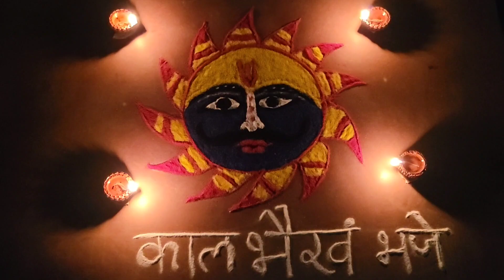kalbhairav jayanti vishesh rangol#kalbhairav